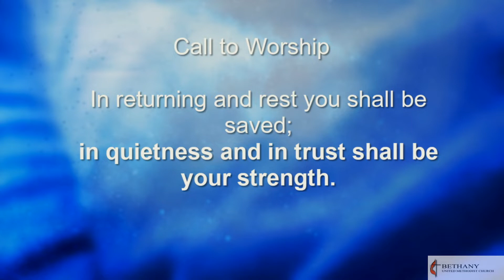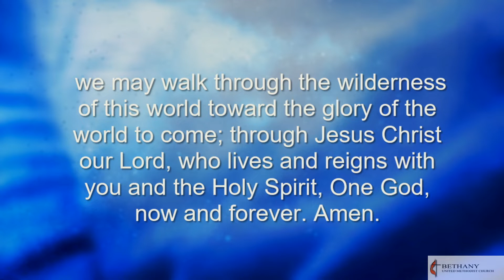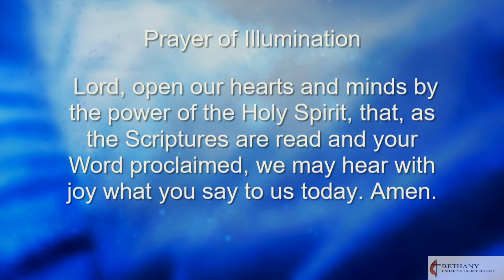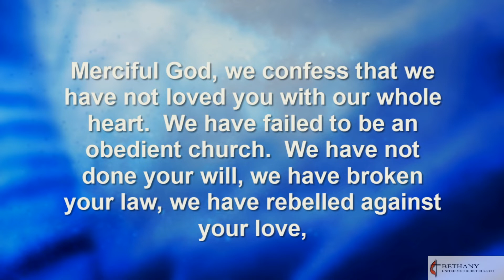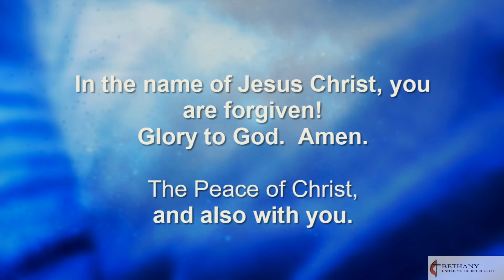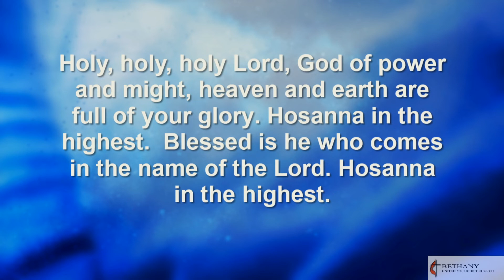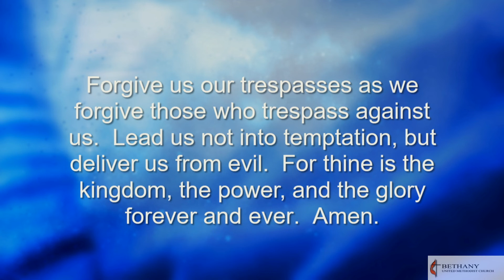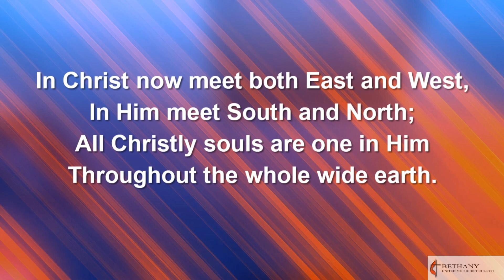03 06 22 Call for Peace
First Sunday in Lent
Holy Communion
Isaiah 2:1-4
Luke 22:14-23